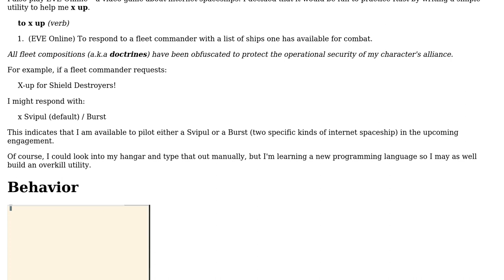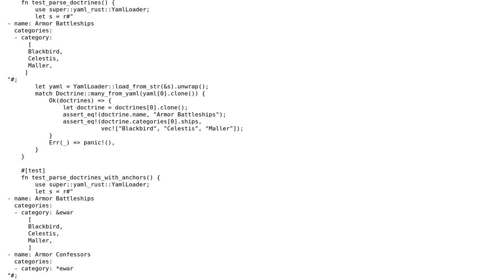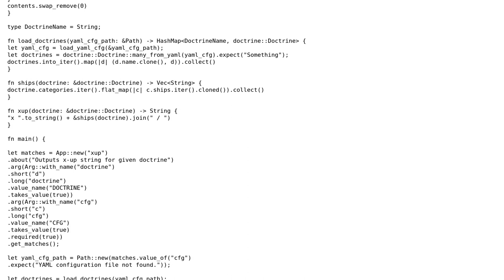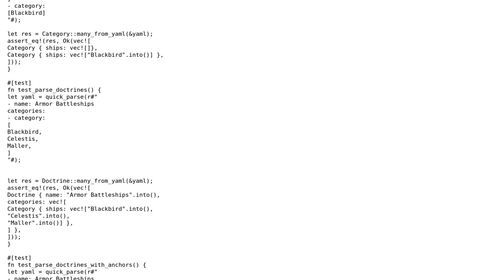Code Review: X-up utility for EVE Online (2 Solutions!!)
Code Review: X-up utility for EVE Online

With thanks & praise to God, and with thanks to the many people who have made this project possible! | Content (except music & images) licensed under CC BY-SA | Music | Images & others | With thanks to user Shepmaster user Matthew Piziak and the Stack Exchange Network Trademarks are property of their respective owners. You are responsible for your own actions.